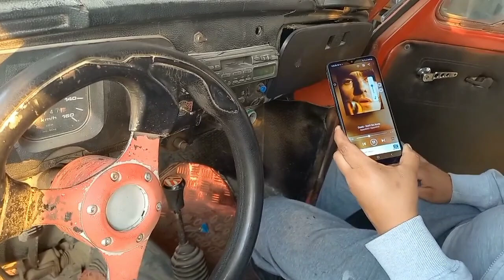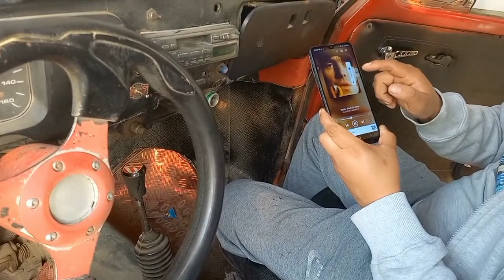Instalando Módulo Bluetooth a autoradio pionner clásico.